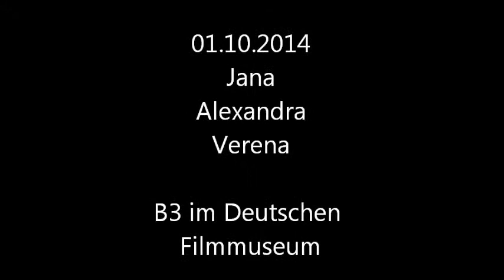Das Kuckuckskind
Ein Sims 3 Machinima, entstanden in einem Machinima-Workshop für PädagoInnen, Studierende und Interessierte der B3 Autumn School in Frankfurt/Main. Mit Unterstützung durch die Initiative Creative Gaming e.V..